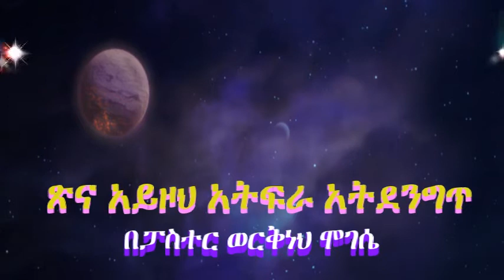ጽና አይዞህ አትፍራ አትደንግጥ በፓስተር ወርቅነህ ሞገሴ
በSeptember 9/2018 በፊላደልፍያ ቤተ ክርስቲያን ያቀረበው መልእክት